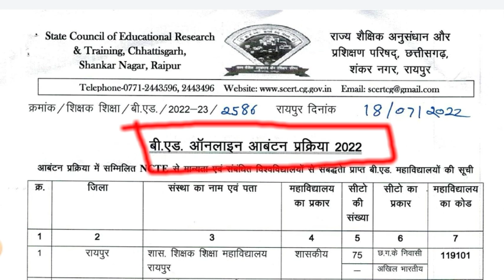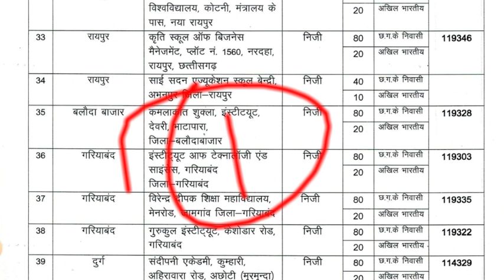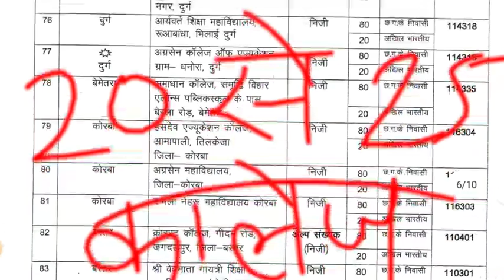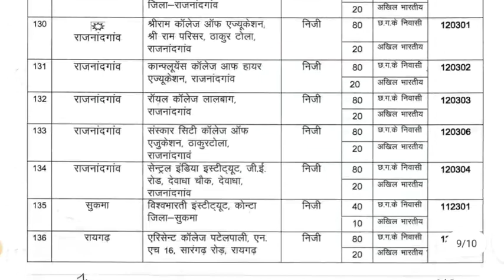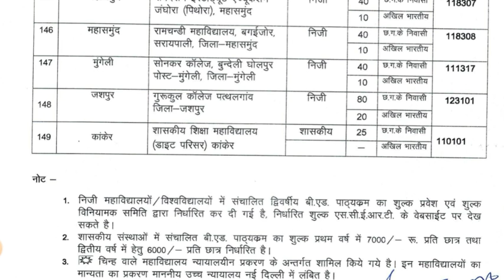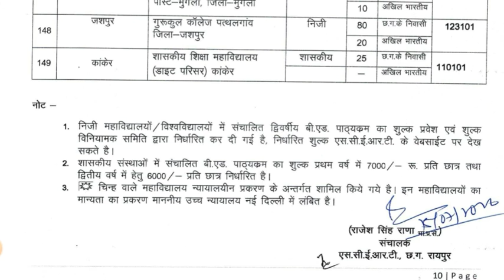छत्तीसगढ़ में वर्तमान में 149 बीएड कॉलेज में होगा एडमिशन||cg BEd coinciding||bed counciling kab hoga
cg BEd counciling jab hoga
bed counciling jankari
bed counciling update
cg me kitne bed college h
kitne college me milega admission
online counciling kab hoga
kab se start hoga counciling
bed counciling kab se
kab aayega counciling ki date
bed ka cut off
pichla cut off bed
is sal kitna number me milega college
kaise counciling kare
counciling kaise krte hai
koun se college acha hai
janjgir me kitne bed college h
bilaspur me kitne bed college hai
raipur me kitne bed college h
durg me kitne bed college hai
bhilai me kitne bed college h
balodabazar me kitne bed college hai
jashpur me bed college kahan hai